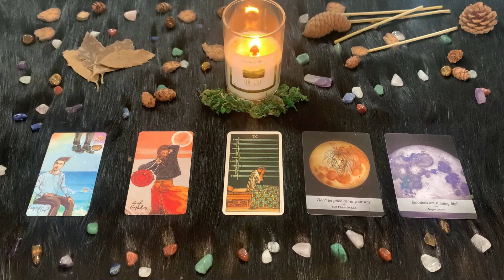| Venerdì 30 Aprile 2021 | Oroscopo Paolo Fox | Leone | Cosa accadrà oggi?